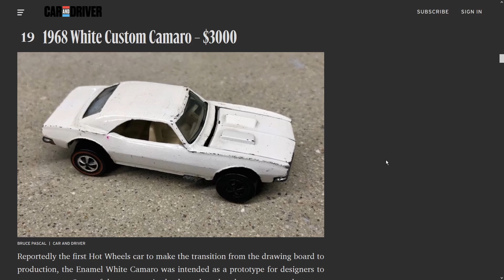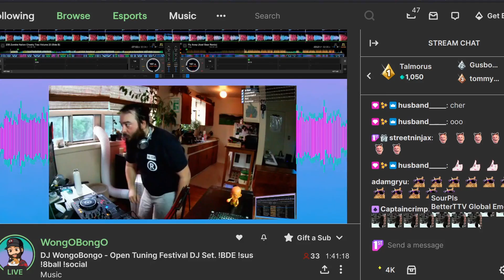Andrew's Quest - Day 1595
2021 June 05